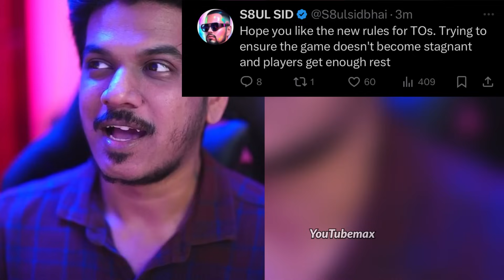SID react TO’s New Rule🚨 MAVI Savage Reply 😂❤️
SouL GodL Sort TO’s Matter🚨 MAVI Savage Reply 😂❤️

Credit-  Iflicks, MAVI ❤️

©️Copyright: Uploaded videos for promotional and preview purposes only!

All the news shown is based on updates that are Publicly available before the recording

Tags ( Ignore 🙂 )

Bgmi live
Scout
Godl
Goblin
Soul
Jelly
Soul highlights
Bgmi
Godl highlights
Scrims live
S8UL highlights
Soul lineup
Team SouL
Bgmi tournament live
YouTubemax
YTmax Updates
Youtubemax bgmi
Jonathan 1v4 Clutch

If you think something that belongs to you shouldn't be posted.